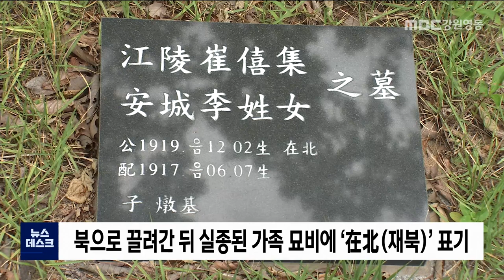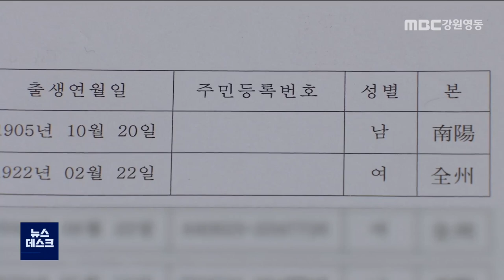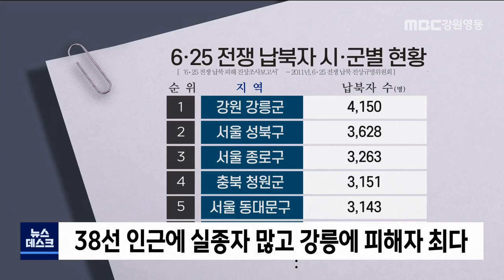MBC 강원영동 뉴스데스크 강원 다시보기 220624